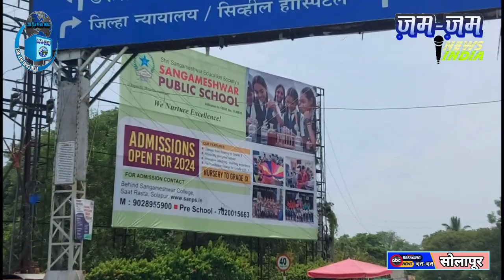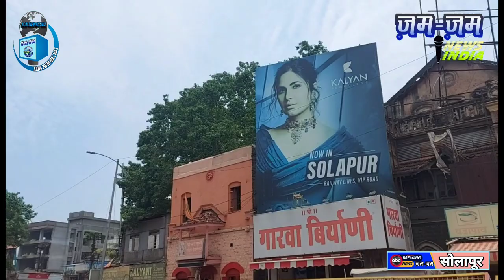घाटकोपर घटना की पृष्ठभूमि: दस लाख की आबादी वाले सोलापूर शहर के सड़कों पर मौत नाच रही हैं ?